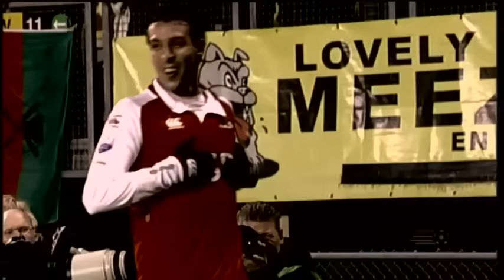Goals El Hamdaoui | 2008-2009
Mounir El Hamdaoui werd in 2009 kampioen met AZ en kroonde zich tot topscorer van Nederland. Bekijk zijn goals uit dat seizoen.